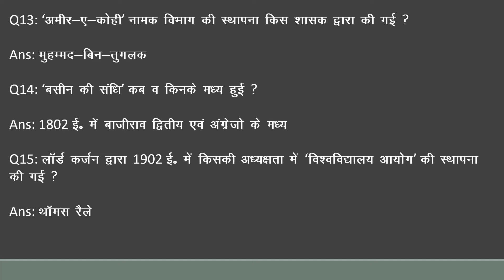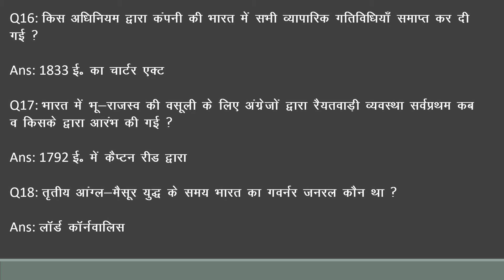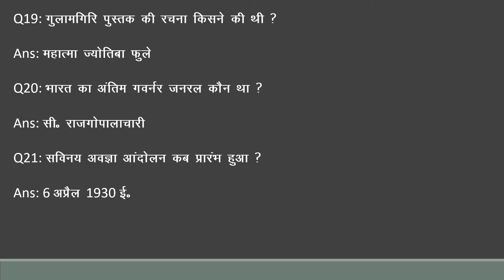Indian History (Part-6) UPPSC RO ARO 2021 UPPSC PCS PRE 2021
This video consists of questions based on Indian History.

UPPSC
RO/ARO
IBPS
UPSSSC
SSC

quantitative aptitude
math
numerical ability
reasoning
general studies